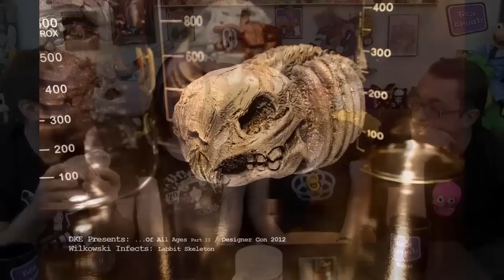Toy Break 238 : Everyone Needs A Push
Sarah Jo and The Super Sucklord join us for a pre-Designer Con/Suck-Con extravaganza!